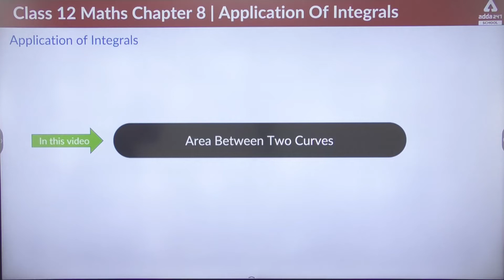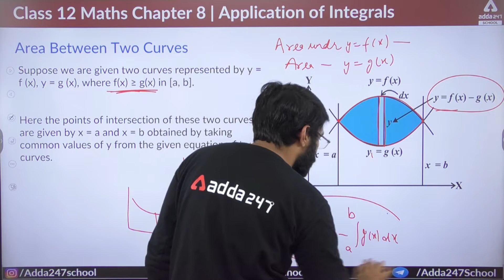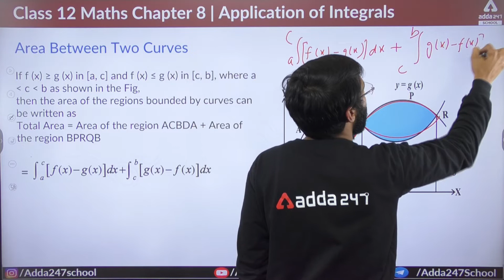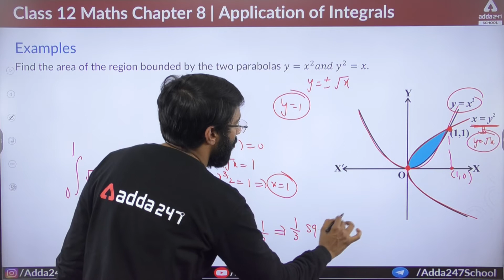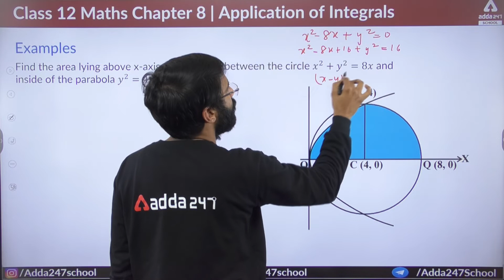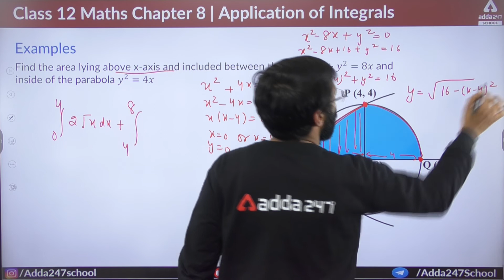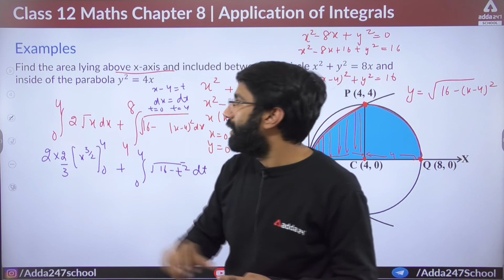Area Between Two Curves | Applications of Integrals Class 12 Maths